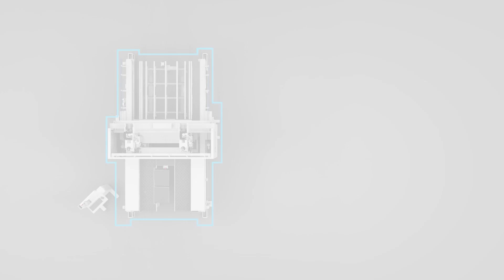DRILLTEQ H-308 | HOMAG India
Machines, software solutions, service and spare parts for woodworking manufacturers of all sizes and industries. All from one source, Made in HOMAG

Established in 2002, HOMAG’s India branch provides the solutions and machines for the woodworking and furniture industry. With head office in Bangalore, we have Sales and Service offices across India. The branch offices are located at Chennai, Delhi, Mumbai, Ahmedabad, Hyderabad, Jaipur, Cochin, Kolkata, Mysore, Nagpur, Pune and Srilanka.

Storage Systems, Cutting, Sizing and Edgebanding, CNC Machining Centers, Drilling and Fitting Insertion, Planning and Moulding machines, Automation, Software and Apps, Service

We are here to help you achieve enhanced levels of performance and quality, enabling sustainable growth with the HOMAG software solutions and state-of-the-art machinery. Providing you with the customized solutions you require for your unique needs is our endeavor always.